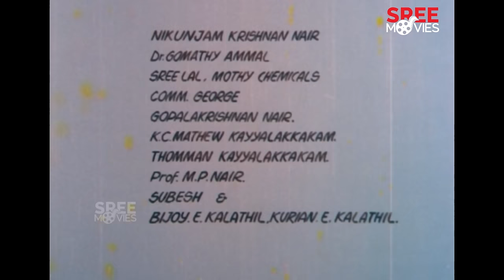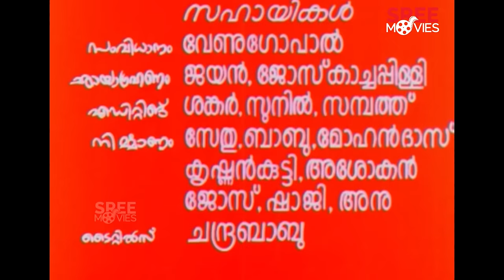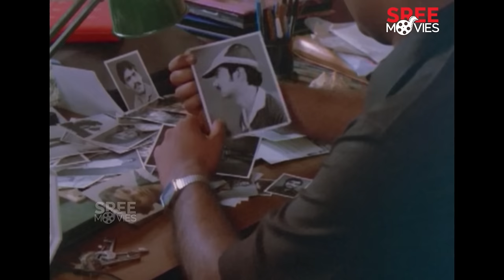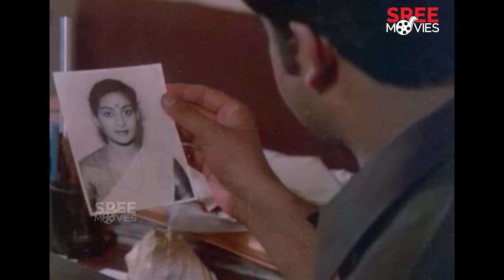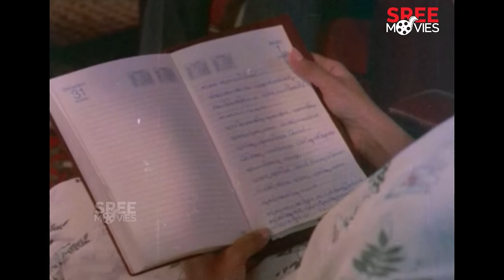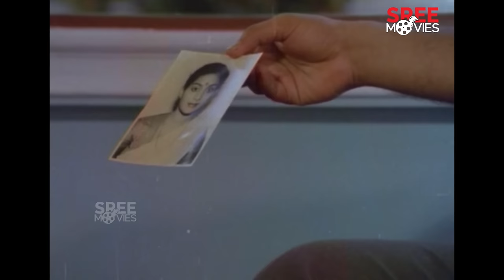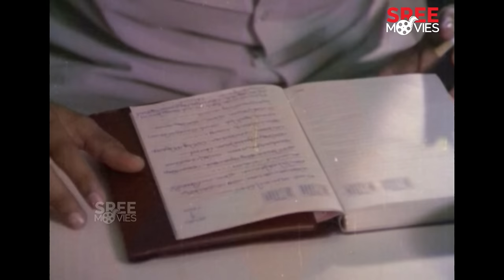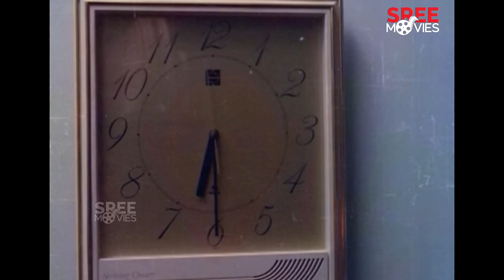Kariyilakkattu Pole Malayalam Full Movie | Mammootty | Mohanlal | Rahman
Malayalam Full Movie Kariyilakkattu Pole.

Kariyilakkattu Pole (transl. Like a zephyr of dry leaves) is a 1986 Indian Malayalam-language mystery thriller film written and directed by P. Padmarajan.

Directed by - P. Padmarajan
Screenplay by - P. Padmarajan
Story by - Sudhakar Mangalodayam
Produced by - Thankachan

Starring - Mammootty, Mohanlal, Rahman, Sripriya, Karthika, Jalaja, Unni Mary